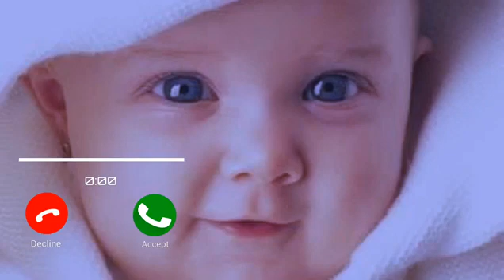Love Ringtone. Cute Ringtone | Massage Tone. Massage Ringtone | Musical Tone. Notification Tone